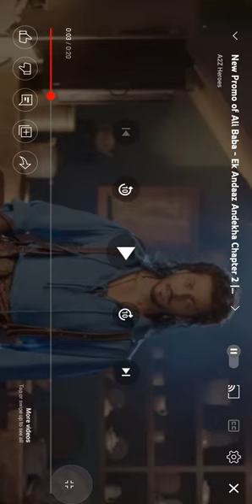Ali Baba: Ek Andaaz Andekha Chapter 2 Trailer 05